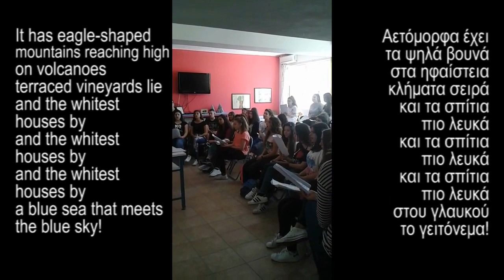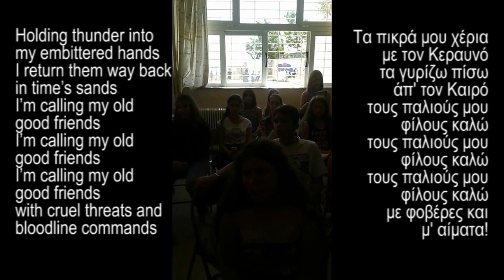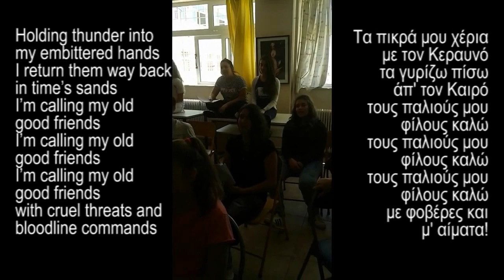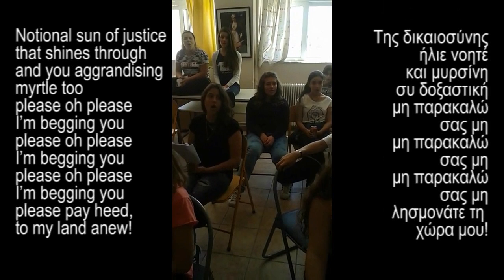Notional sun of justice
Το 4ο Γυμνάσιο Πετρούπολης τραγουδά Ελύτη
Choir of 4th Junior High School of Petroupolis for Eratosthenes 2016 etwinning project

and you glorifying myrtle
don’t please don’t
forget my homeland!

It has eagle-shaped high mountains
terraced vineyards on the volcanoes
and the whiter houses
in the neighbourhood of the blue!

It almost meets Asia on one side
and almost touches Europe a little
it stands in the air
and in the sea by itself!

My bitter hands with the Thunder
I turn them before Time
I’m calling my old friends
with threats and blood!

But all the blood has been remunerated
and the threats ah quarried
and one against the other
the winds are invading!

Της δικαιοσύνης ήλιε νοητέ

και μυρσίνη συ δοξαστική
μη παρακαλώ σας μη
λησμονάτε τη χώρα μου!

Αετόμορφα έχει τα ψηλά βουνά
στα ηφαίστεια κλήματα σειρά
και τα σπίτια πιο λευκά
στου γλαυκού το γειτόνεμα!

Της Ασίας αν αγγίζει από τη μια
της Ευρώπης λίγο αν ακουμπά
στον αιθέρα στέκει να
και στη θάλασσα μόνη της!

Τα πικρά μου χέρια με τον Κεραυνό
τα γυρίζω πίσω άπ' τον Καιρό
τους παλιούς μου φίλους καλώ
με φοβέρες και μ' αίματα!

Μα' χουν όλα τα αίματα ξαντιμεθεί
κι οι φοβέρες αχ λατομηθεί
και στον έναν ο άλλος
μπαίνουν εναντίον οι άνεμοι!